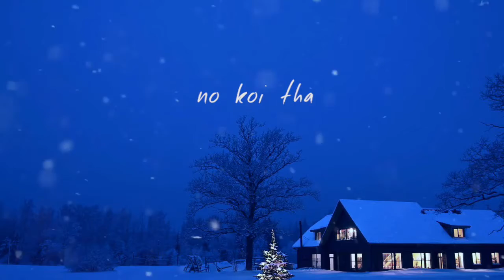New Whatsapp Status|| Jab koi batt bigad jaaye by Tonny Kakkar|| Roy Tutorial.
This is my first whatsapp Status video upload on my YouTube channel Roytutorial...

#01,Latest ,New Whatsapp Status || Jab koi batt bigad jaaye by Tonny Kakkar|| Roy Tutorial